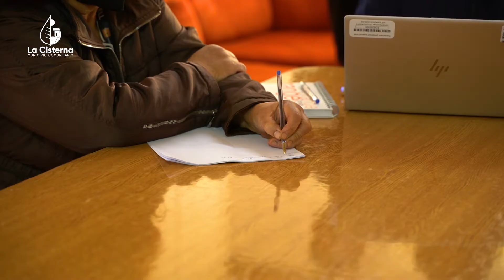Visita Subsecretario de Prevención del Delito a La Cisterna